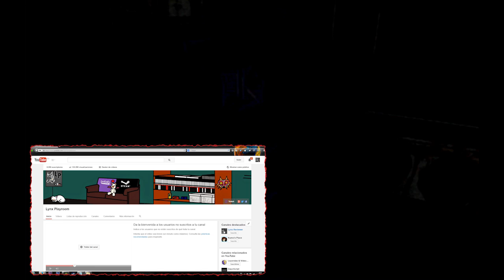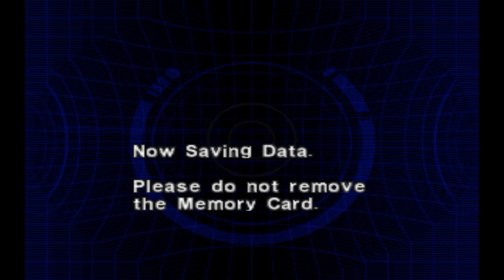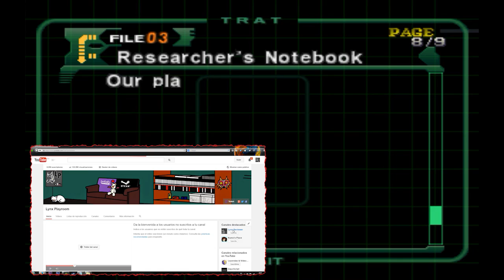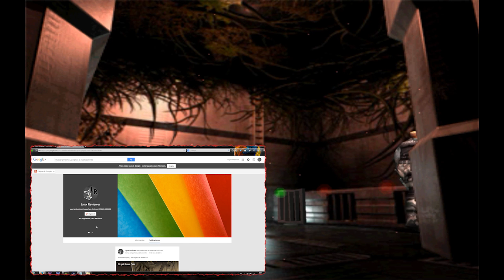Lynx Contesta #09 Ya llevo un año... Wow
A ver si llegamos a otro, ganas tengo y contenido también. ¿Qué nos depara el 2015?